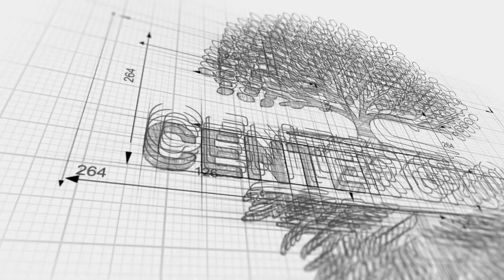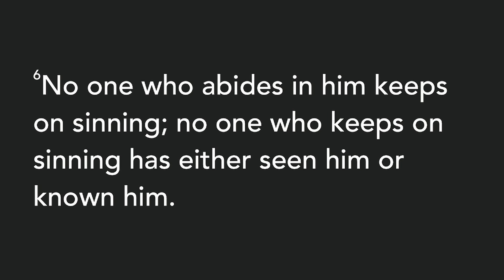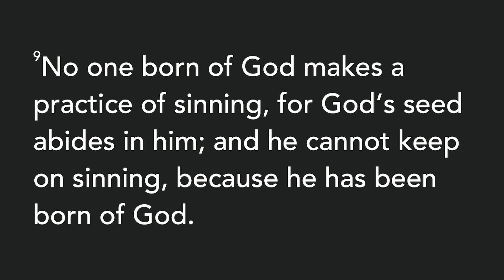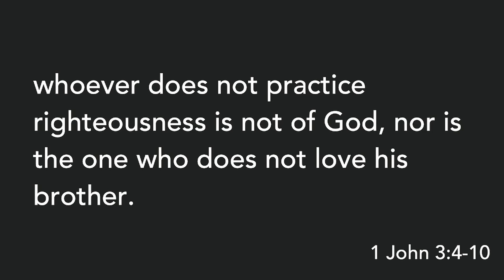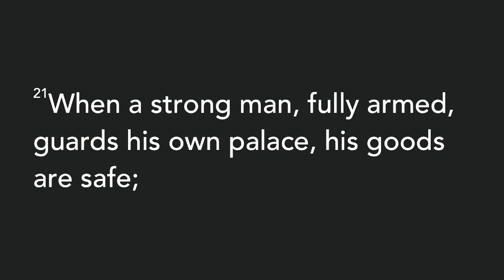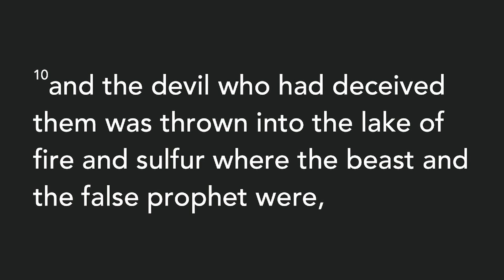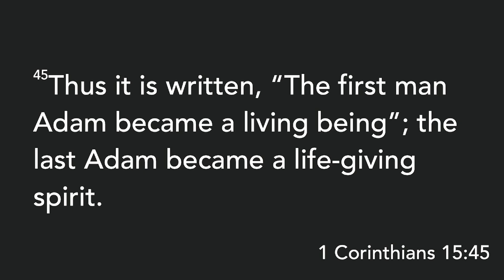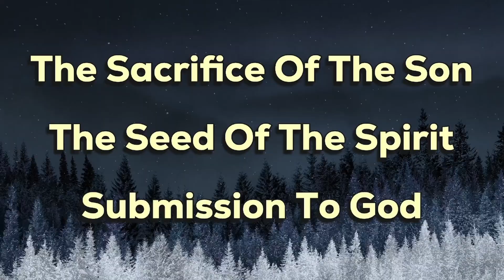He Came For Destruction